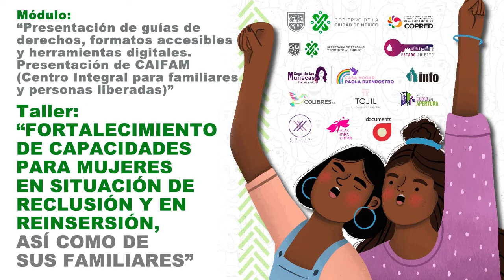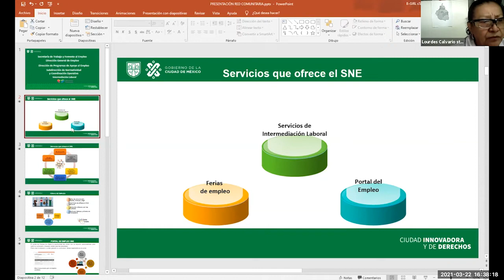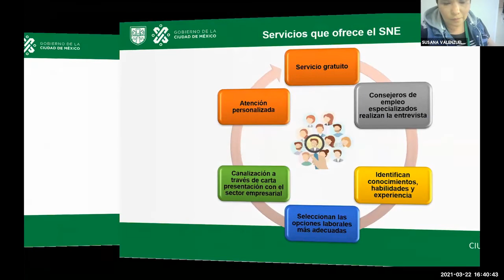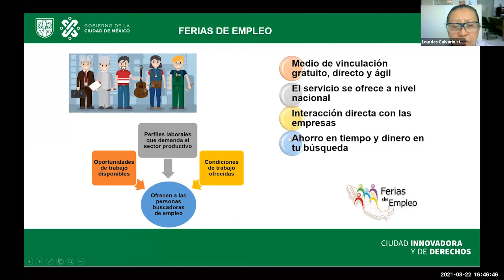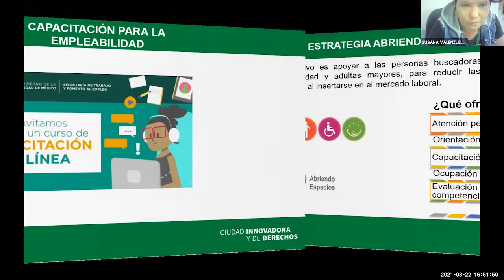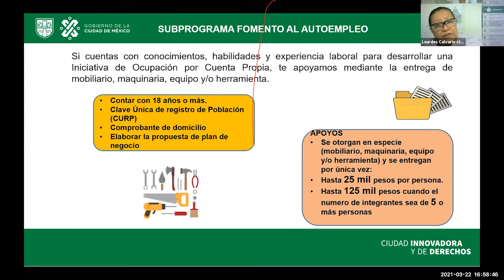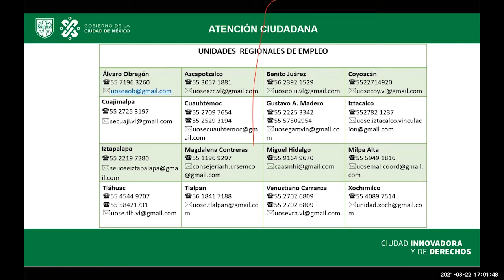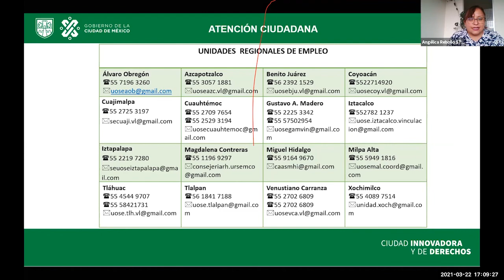7.- Presentación virtual de programas y servicios.